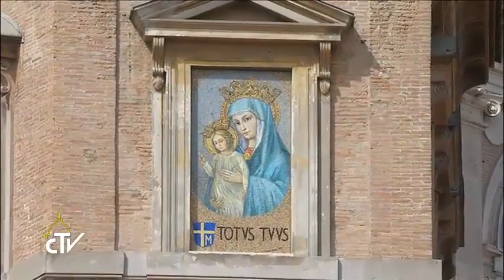Cần tha thứ luôn mãi - Kinh Truyền Tin với Đức Thánh Cha, CN 17.09.2017